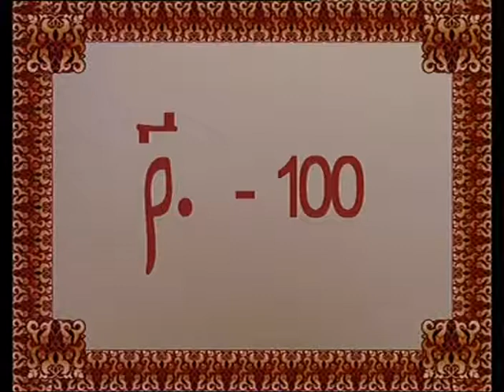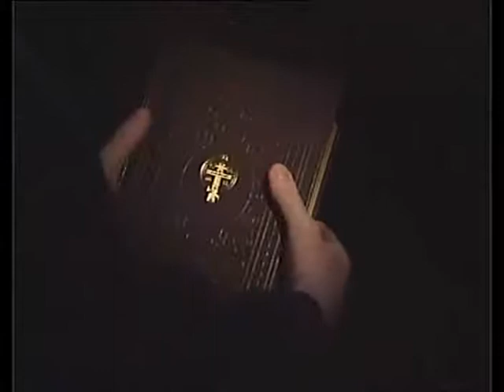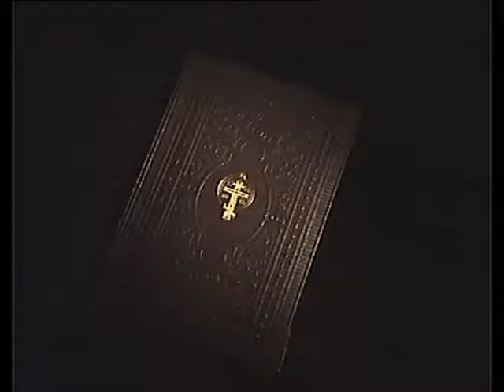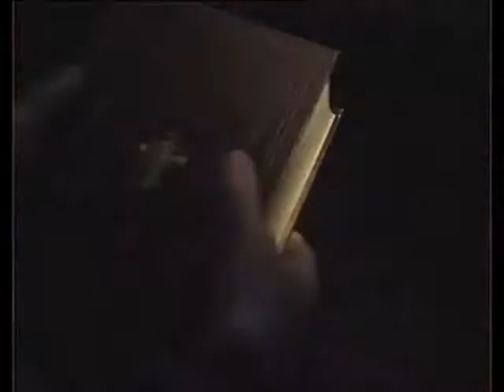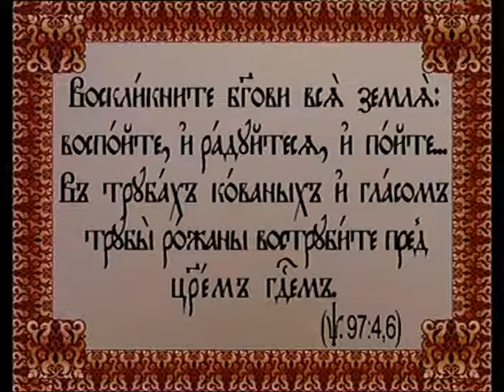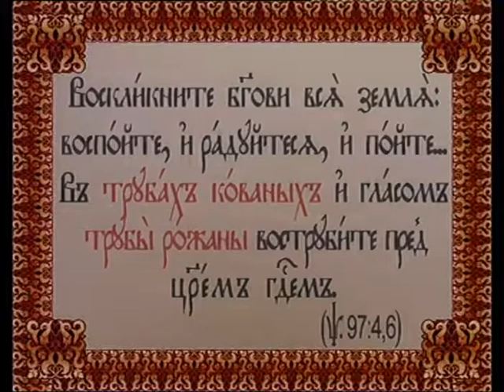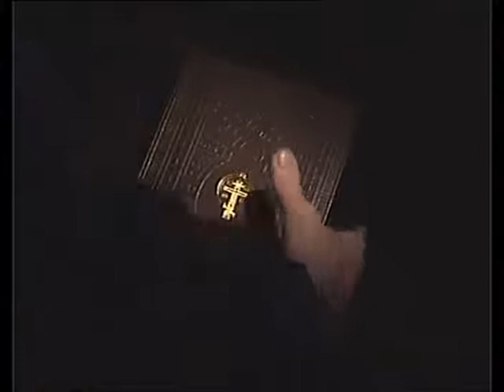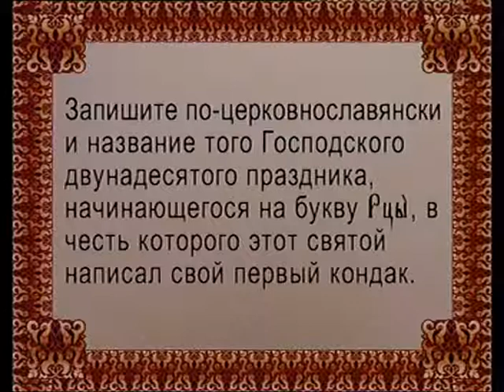Священный язык. Урок 19 Буква Рцы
Действительный член Петровской академии наук и искусств Нина Павловна Саблина (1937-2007) посвятила всю жизнь изучению и преподаванию церковнославянского языка. В 30 уроках, посвященных церковнославянским буквам, раскрываются красота и смысл всей славянской азбуки. Предмет нашего изучения высочайший - Церковнославянский Язык. Все многообразие славянских языков, говоров и наречий можно разделить на три раздела: южные, восточные и западные славяне. Славянская письменность появилась благодаря святым равноапостольным братьям Кириллу и Мефодию. "Первая грамота дадеся Моравия" (нынешняя Чехия). Церковнославянский язык = это общий язык всех славян, это ствол дерева, животворящая основа всех славянских языков. Церковнославянский язык отличается от нашей обыденной речи тем, что слова в нем - символы. Например, слово вода имеет значение -- вода крещения, вода просвещения, вода пакибытия. Всякое благое дело требует благословения, а обучение Божией грамоте дело благое есть, как говорили старинные каллиграфы.